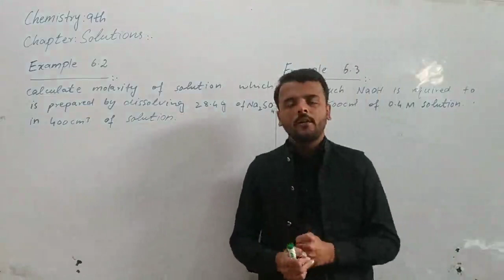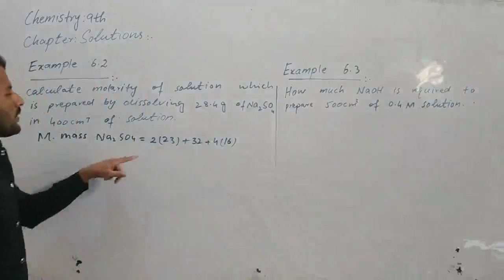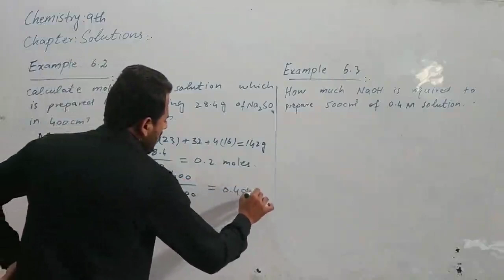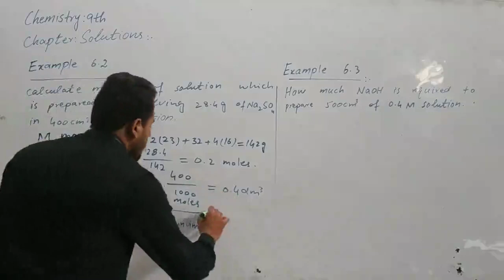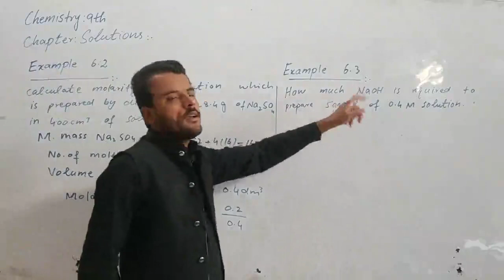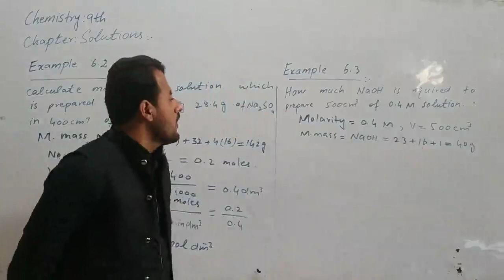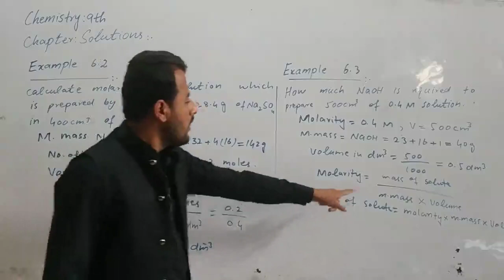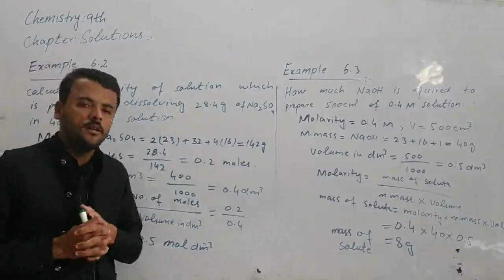9th Chemistry -Solutions-Example 6.2-6.3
9th Chemistry -Solutions-Example 6.2-6.3